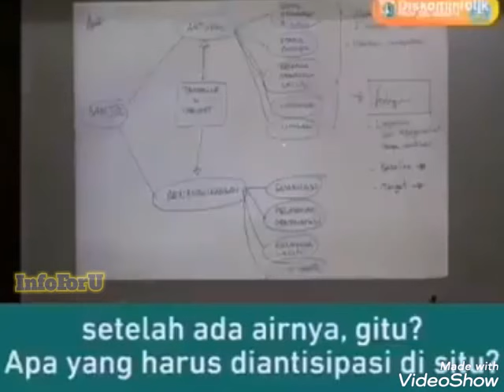Ini bedanya Anies dan Ahok dalam menyelesaikan persoalan